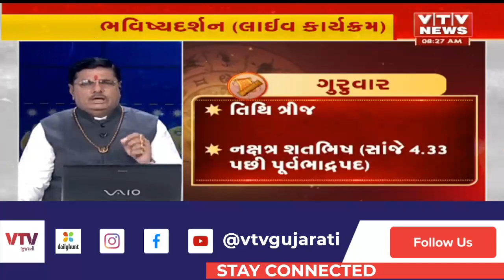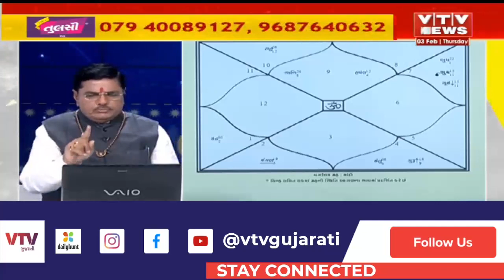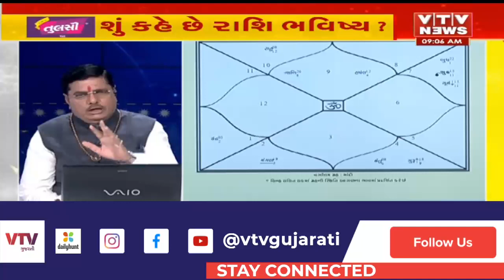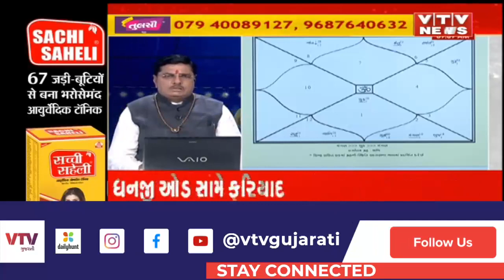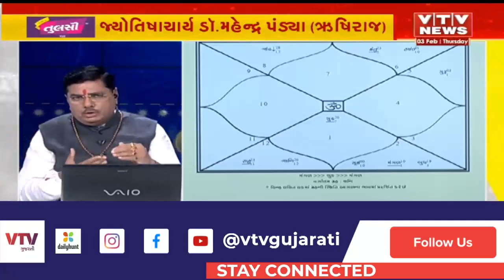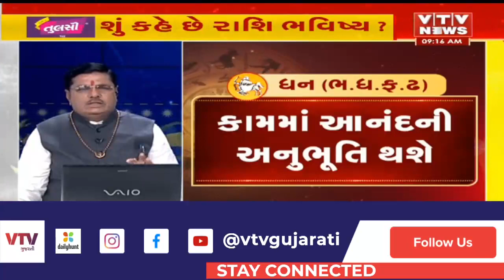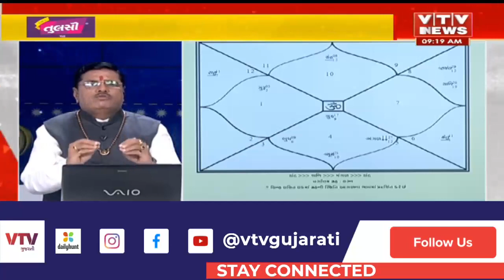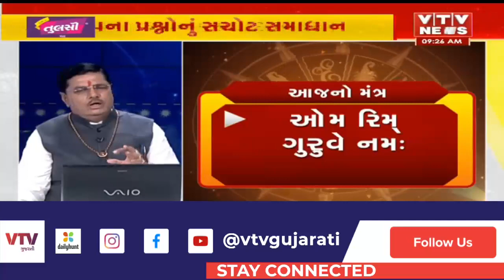Bhavishya Darshan : જુઓ શું કહે છે આજનું રાશિ ભવિષ્ય? । 03-02-2022 | VTV GUJARATI